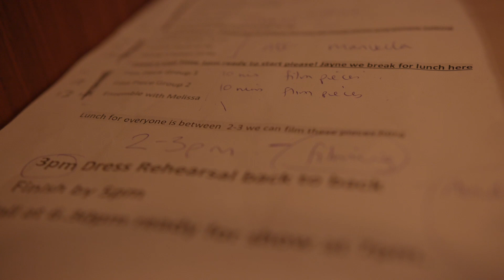Dance at Liverpool Hope University